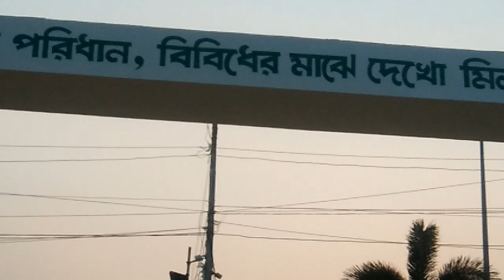বইমেলার বিদায়বেলা youtube #2023